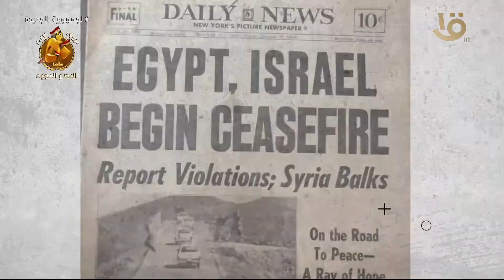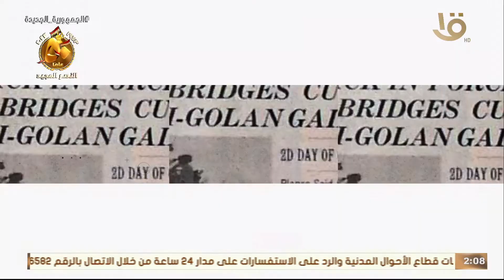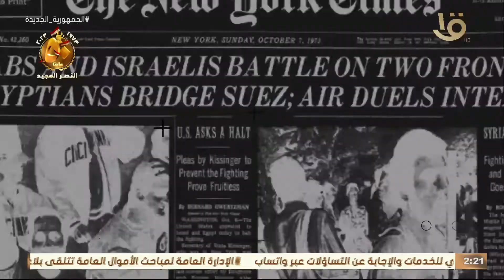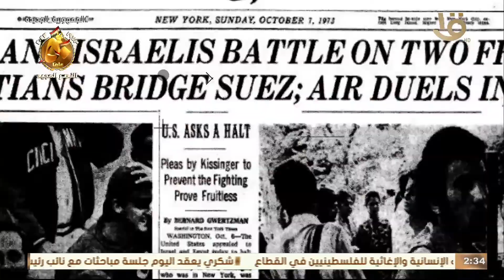أكتوبر في عيون العالم.. لقاء مع الفريق جورجيو رئيس غرفة العمليات العسكرية في الجيش الإيطالي سابقا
أكتوبر في عيون العالم.. لقاء مع الفريق جورجيو باتيستي رئيس غرفة العمليات العسكرية في الجيش الإيطالي سابقاً